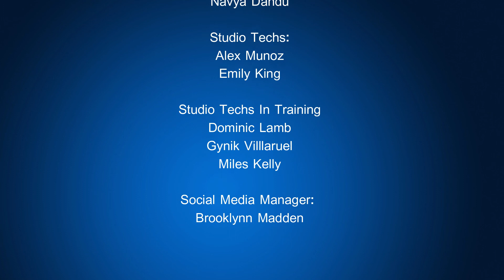09 29 21 PTHS Morning Minutes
Step Team, Governor's School, Movie Night, and more brand new announcements.